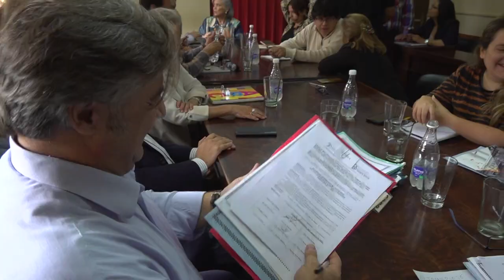Concejales se reunieron en Labor Parlamentaria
En un encuentro con el Cuerpo Deliberativo completo, se expusieron temas de diversas índoles, entre ellos el trabajo y detalles del Juzgado de Faltas Municipal Nº4, bajo la titularidad de Silvia Ackerman.

En este sentido, el Presidente del Concejo Deliberante, Lisandro Aguiar, detalló, “estamos preparando, con el resto de los concejales, lo que va a ser la Sesión Extraordinaria, la idea es realizarla en el transcurso de estos días, de esta semana, a más tardar la próxima, donde diversos temas que son de actualidad van a ser abordados por el Cuerpo Deliberativo”.

Además, en el marco de Labor Parlamentaria, los concejales recibieron la visita de la Dra. Silvia Ackerman, a quién Aguiar definió como, “una trabajadora incansable dentro del Municipio, cumpliendo tareas en el Juzgado de Faltas Municipal. Ahora ha tenido la responsabilidad de generar y de crear -de alguna manera- el Juzgado de Cuarta Nominación dentro del ámbito de la Ciudad. Este Juzgado, que tiene una competencia especializada, que lo diferencia del resto de los juzgados dado que se dedica exclusivamente a cuestiones que tienen que ver con la construcción y temáticas ambientales”.

“Por otro lado, -siguió declarando el Presidente del Deliberante-  hemos avanzado en el tratamiento de iniciativas que realmente son importantes para la población; una de ellas la posibilidad de la construcción de un nuevo hotel, una nueva cadena hotelera en el ámbito de nuestra ciudad para lo cual estamos dando el aval a un convenio urbanístico que firmaría el Intendente Municipal con esta cadena hotelera. Creo que sería un hecho muy importante para el turismo de San Salvador de Jujuy”.

Al mismo tiempo, los concejales trataron cuestiones que tienen que ver con la reestructuración de personal en el Concejo Deliberante, lo que Aguiar calificó de importante, “sobre todo buscando generar mayor austeridad en el ámbito del Municipio Capitalino”.

Y adhirió que se debatieron temas realmente trascendentes que, “seguramente serán objeto de tratamiento en el marco de las sesiones extraordinarias, como la declaración de emergencia en el sistema de transporte que realmente está viviendo una crisis que esperemos no sea terminal; para eso tenemos que ocuparnos, buscar soluciones y alternativas que permitan a los vecinos de San Salvador de Jujuy seguir transportándose a través de este sistema tan importante que tiene el Municipio”.

 Por su lado, Silvia Ackerman, definió de gratificante el encuentro con todos los concejales de todos los bloques, “me han escuchado con atención, explique el funcionamiento del Juzgado y han acordado prestar el acuerdo, así que muy contenta y muy agradecida, porque se tenía que prestar acuerdo a una solicitud existente a la designación de Juez en el Juzgado Nº 4, donde ya venía desempeñando la función, hace 4 años, y al vencer la misma el Intendente me ha designado nuevamente, con lo cual requería el acuerdo de los concejales que se ha brindado en esta reunión”.

Estuvieron presentes, junto al Presidente del Concejo Deliberante, Lisandro Aguiar, los concejales: Gastón Millón, Leandro Giubergia, María Galán, Mario Lobo, Néstor Barrios, Blanca Ontiveros, Melisa Silva, Liliana Giménez, Keila Zequeiros, Guillermo Alemán, Graciela Carrasco. Además de la Secretaria Administrativa, Virginia Llapur y el Secretario Parlamentario, Jorge Beller. También asistió Silvia Ackerman, Jueza del Juzgado de Faltas Municipal Nº4.